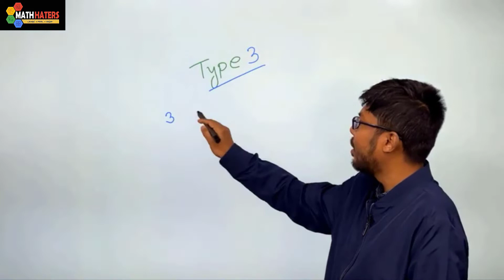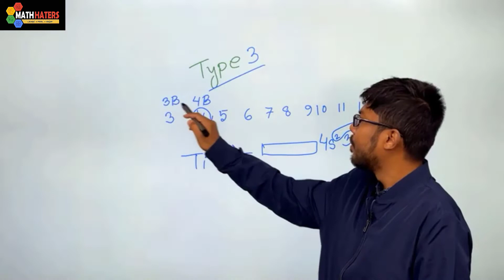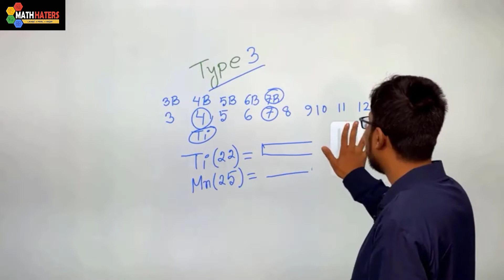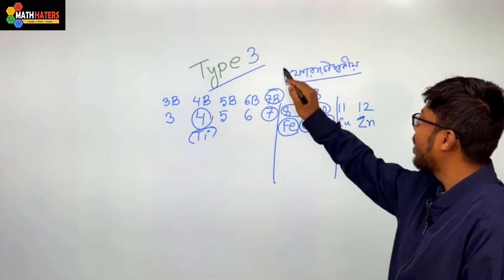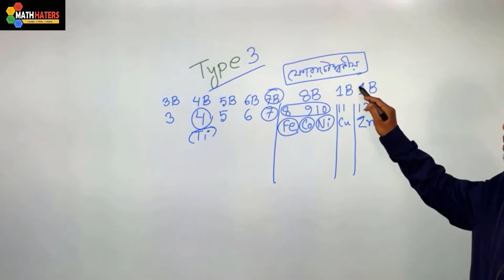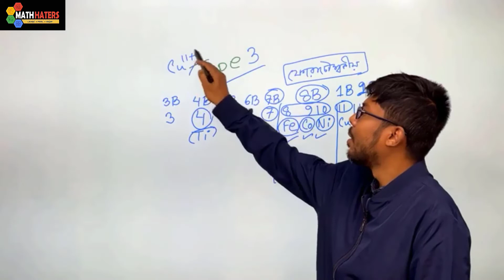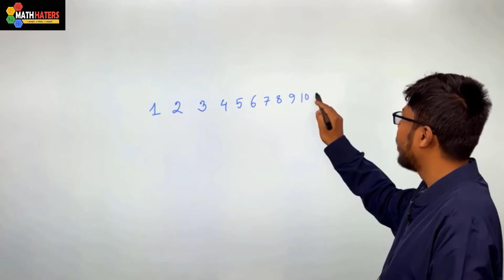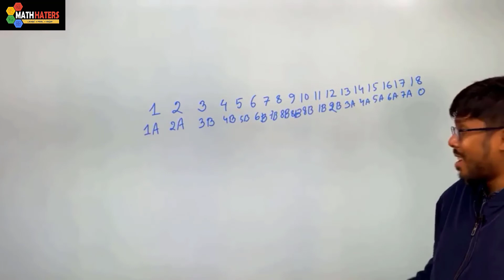হলি ক্রস ও নটর ডেম কলেজ এডমিশনের ক্যামিষ্ট্রি ক্লাস(পর্ব-৩)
হলি ক্রস ও নটর ডেম কলেজ এডমিশনের প্রিমিয়াম ব্যাচের ডেমো ক্লাস। ক্যামিষ্ট্রি।
🎯 ক্লাস নিয়েছেন- রাজন স্যার(এক্স নটরডেমিয়ান; বুয়েট(ইইই)
🎯 টপিকঃ d-block মৌলগুলোর অবস্থান নির্ণয় সংক্রান্ত(৩য় টাইপ)

নিয়মিত ক্লাস পেতে এই পেইজে এক্টিভ থাকো। আর বন্ধুদের ও জানিয়ে দাও ম্যানশন করে।
সরাসরি এই অভিজ্ঞ টিচারদের ক্লাস করতে ভর্তি হয়ে যাও আমাদের প্রিমিয়াম কলেজ এডমিশন কোর্সে। বিস্তারিত জানতে ক্লিক করোঃ বা কল দাওঃ 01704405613/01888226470 নাম্বারে।

অফলাইন এবং অনলাইনে কোর্স টি করার সুযোগ আছে। অফলাইনে ফার্মগেট ব্রাঞ্চে করতে হবে।